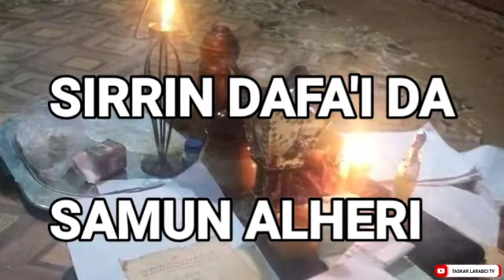ASIRIN DAFA'I DA SAMUN ALHERI MUJARRABI